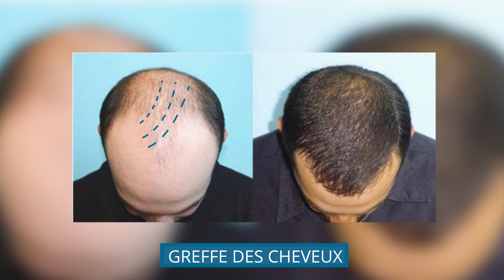Dr Mohamed Berrada Sounni chirurgien esthétique de la face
الدكتور محمد برادة السني طبيب جراحة و تجميل الوجه